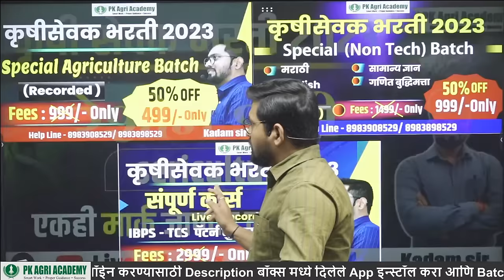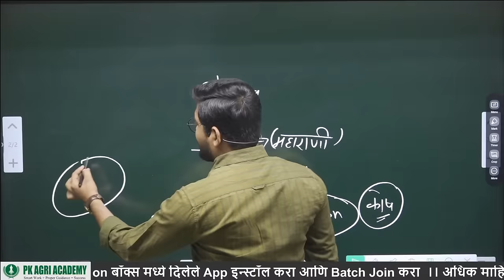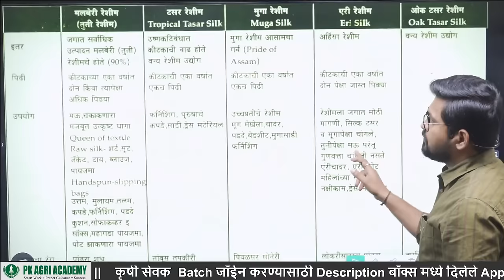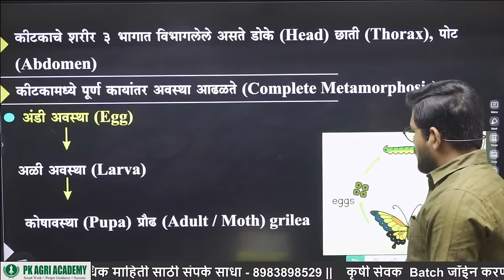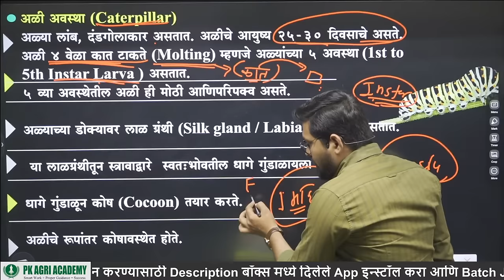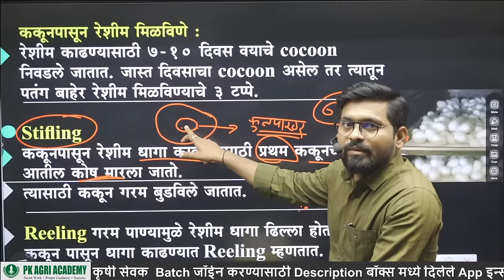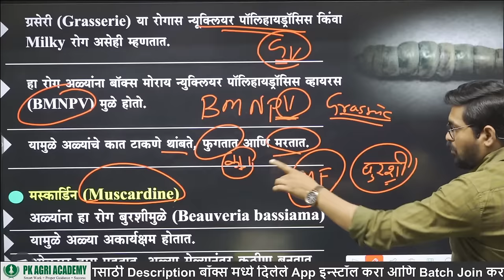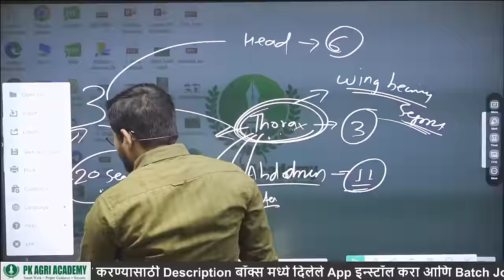कृषी सेवक भारती 2023 | रेशीम शेती (sericulture) | एकही mark जाणार नाही!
Our New Courses Launched On this Week like 👇👇👇
1. Soil Science Special Course
2. MCAER PG -CET Test Series 2024
3. Toppers MCAER Batch 2024
4. IBPS AFO Mains
वरील दिलेल्या course मध्ये Admission करायचं असेल तर लगेचच खालील link वर click करून App Download करून Course Join करा .

This Video Concepts Is releted To All Agriculture exams Like Mcaer ,Mpsc , IBPS AFO All comepetative Exams.

PK AGRI ACADEMY
With Director  - Mr. Pandurang Kadam Sir